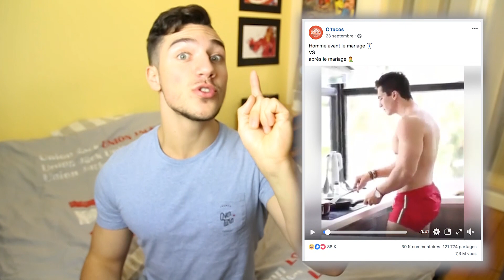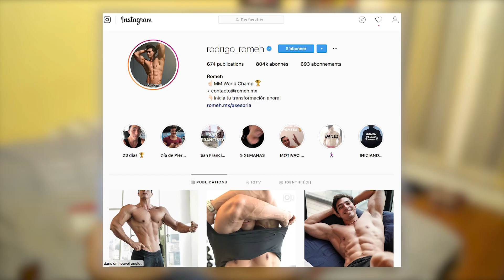UNE VIDÉO DOSSIER DE MOI FAIT LE BUZZ !! (EXPLICATIONS) | CÉDRIC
Salut les WARRIORS, c'est Cédric : explications sur une vidéo bien particulière...